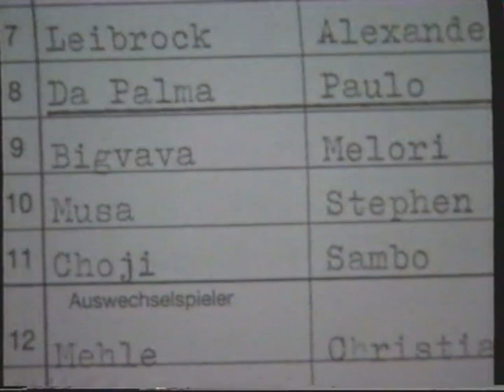1995/96: FC Homburg - 1.FC Saarbrücken 6:1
Halbfinale im Saarlandpokal